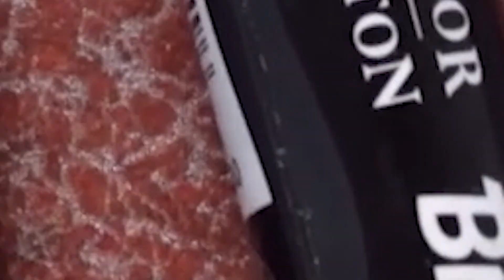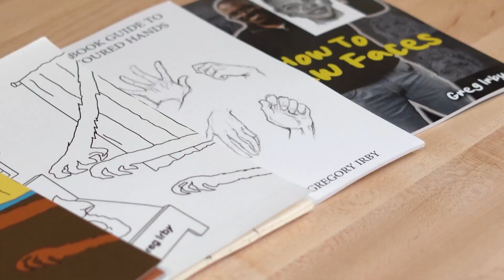How to Draw Mariah Carey